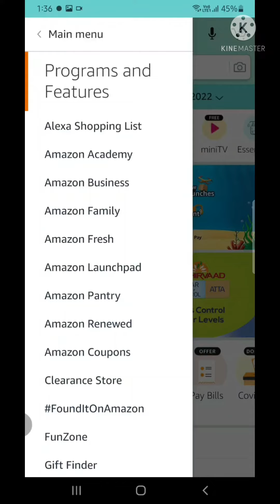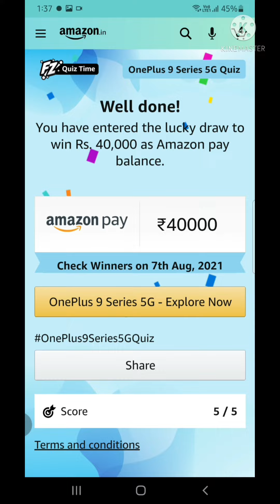Amazon One Plus 9 Series 5G Mobile Phone Quiz Answers Today Answer And Win 40000 Amazon Pay Balance🤩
Amazon Quiz Answers: Watch Video to get Answers of All Questions in it, Answer it on Amazon App before l 30 June 2021 and stand a chance to Win Don't Forget To Like The Video & Subscribe Our Channel For Latest Amazon Quiz Answers.Thanks For Watching. Take Care...!